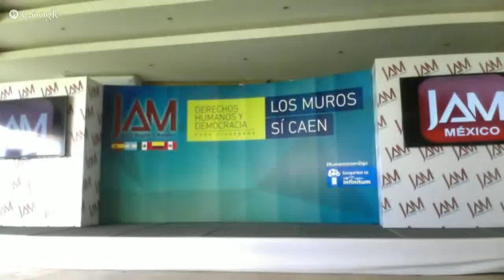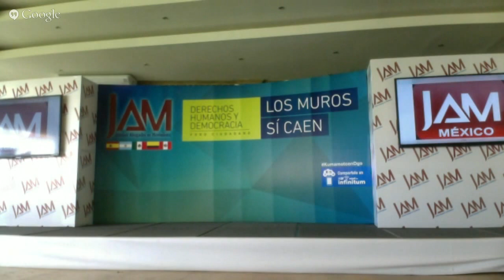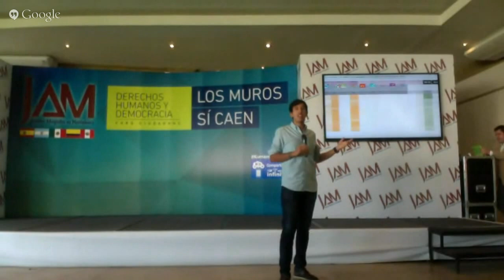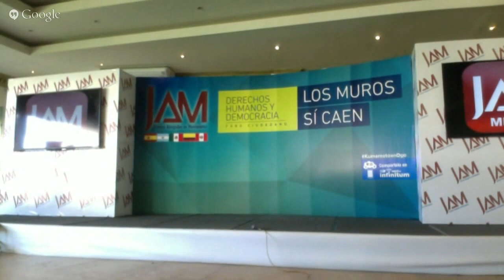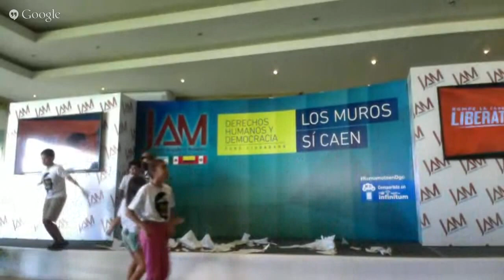Pedro Kumamoto en Durango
1er Foro de Análisis Colectivo
Presentado por JAM